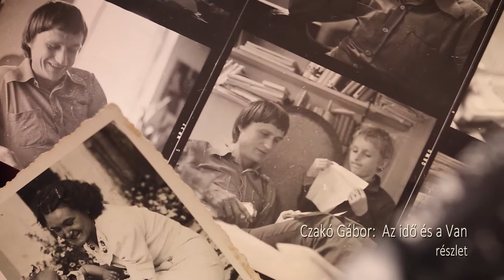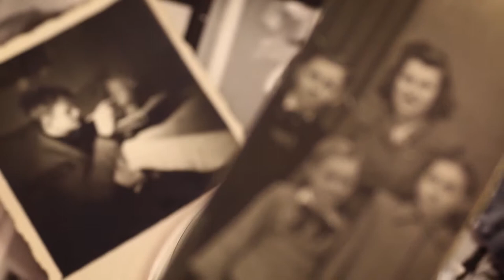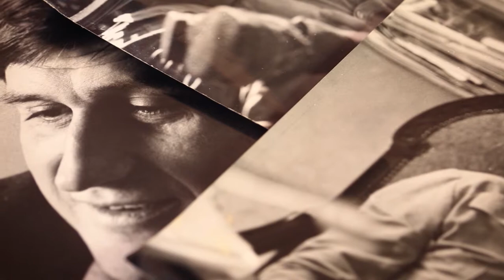Az illat csodája - Portréfilm Czakó Gábor íróról (előzetes)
A több műfajban alkotó íróval otthonában és Pulában folytatott beszélgetések során az örök értékek és a keresztényi üzenet közvetítéséhez a mai felszínes, rohanó világban is elszántan ragaszkodó gondolkodó embert ismerhetünk meg.

rendező: Nagy Anikó Mária, operatőr: Sibalin György